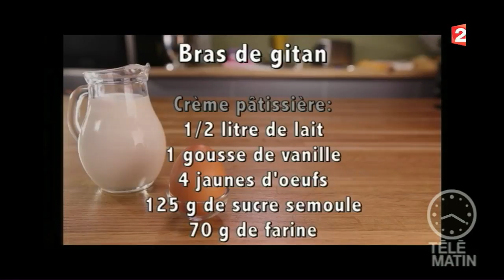Gourmand - Bras de Gitan (ou bras de Vénus)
Carinne Teyssandier prépare un bras de Gitan (ou bras de Vénus).